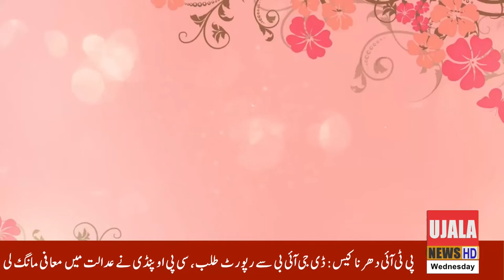ALL PAKISTAN LANGAH LANGO ,LANGA,HISTORICAL MEATING IN BALOCHISTAN Ujala News HD Live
Ujala News HD Providing  Latest News to their audience ALL PAKISTAN LANGAH  LANGO ,LANGA,HISTORICAL MEATING  IN BALOCHISTAN Ujala News HD Live

You’ll probably want to get legal advice from an expert before uploading videos that contain copyright-protected material.YouTube gets many takedown requests to remove videos that copyright owners claim are infringing under copyright law.

Through this initiative, YouTube indemnifies creators whose fair use videos have been subject to takedown notices for up to $1 million of legal costs in the event the takedown results in a copyright infringement lawsuit. The goal of this initiative is to make sure these creators have a chance to protect their work.